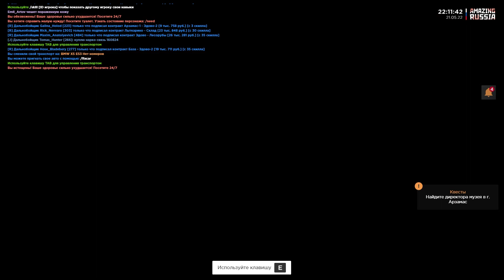ЗАШЕЛ НА СТАРЫЙ АККАУНТ НА AMAZING RP! А ТАМ... GTA CRMP (AMAZING RUSSIA)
⚡ Мой ник в игре - Jorick_Razorov

крмп амазинг
razor arts
amazing roleplay
крмп рп
дальнобойщики crmp
разор крмп
amazing rp
южный округ
центральный округ
рп обзор рп стрим
северный округ
самая прибыльная
работа рп